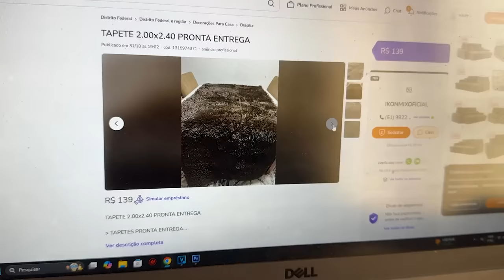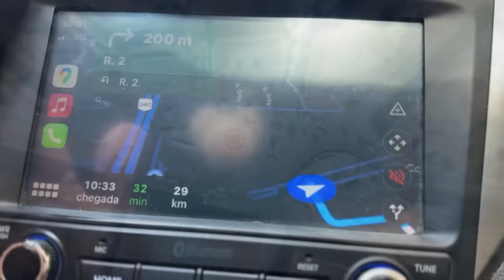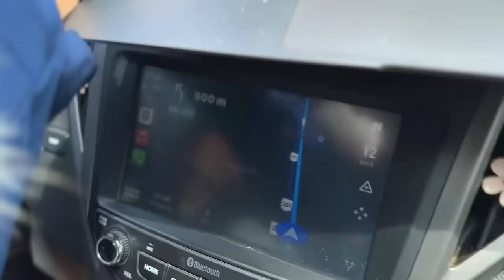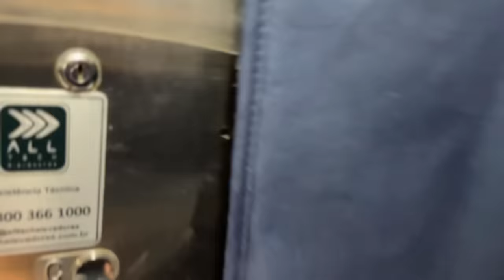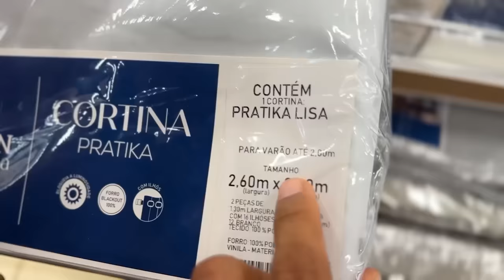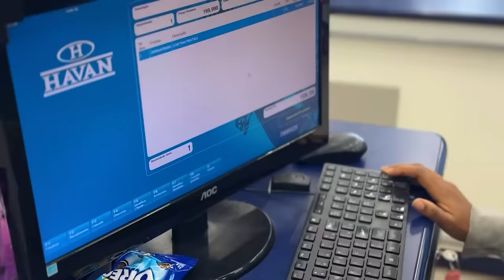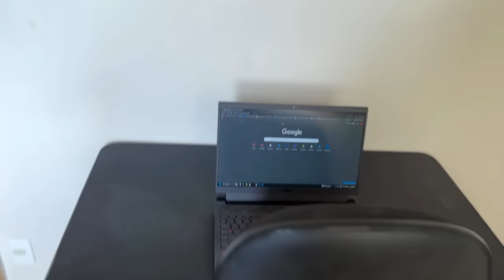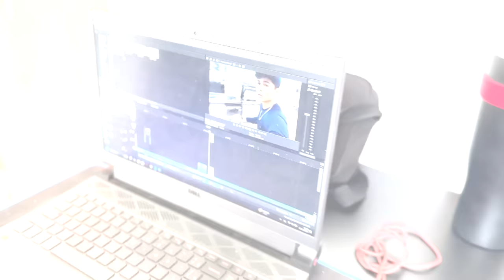DECORANDO MINHA SALA MORANDO SOZINHO 🏡 ( COMPREI CORTINA TAPETE E MESA 😁 )